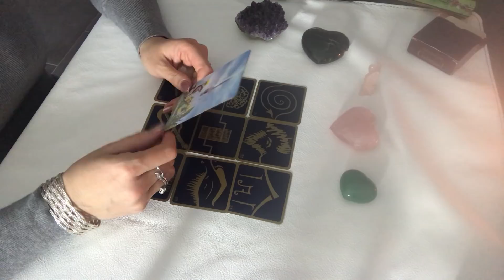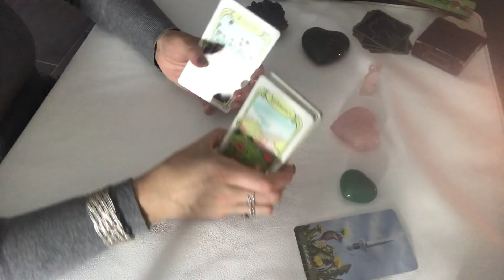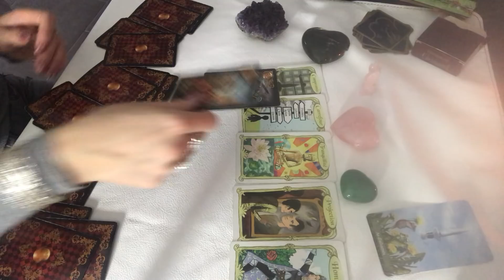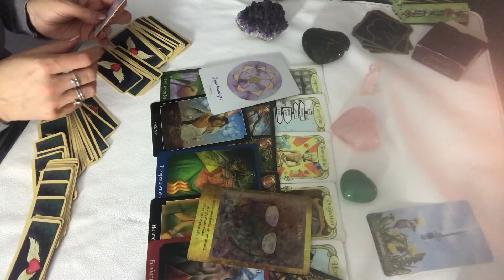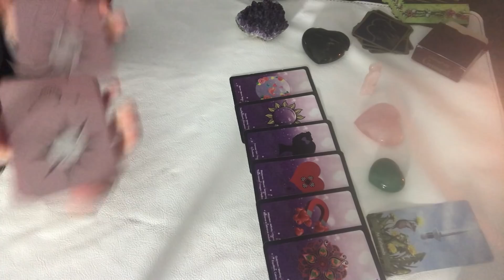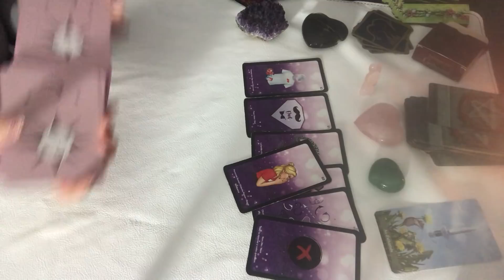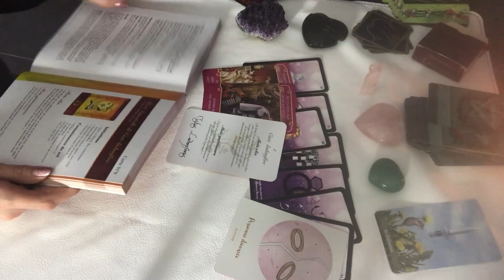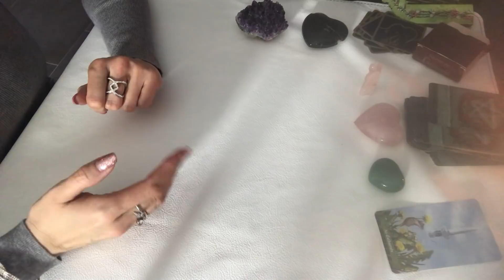BÉLIER AVRIL 2020 « sentimental et général « victoire et succès »🌞💕🌸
Bonjour voici le tirage général Et sentimental pour  les BELLERS en AVRIL 2020. Ce tirage s’adresse aux signe solaire, lunaire et ascendants.
Patty🌸. guidance avril sentimental cartomancie taroscope divination Guidancemois tiragedumois spiritualite spirit développementpersonnel âme Soeur ascendant signe lunaire